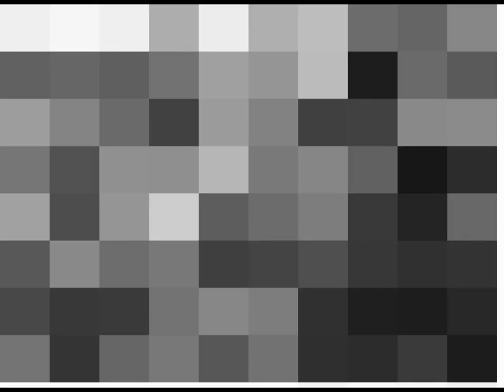Szovjetunió, 1977 nyara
A Körmendi Főiskolán 1978-ban végzett hallgatók termelési gyakorlata a Szovjetunióban, 1977-ben.